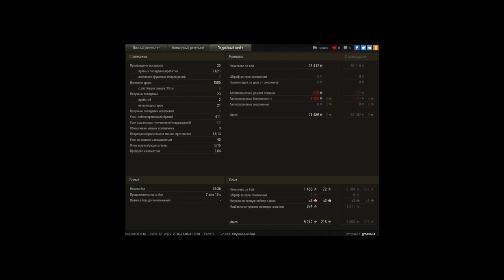13 фрагов на СУ-76И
Игрок: gross604 [LE-G]
13 фрагов на СУ-76И

1500 урона на 3 уровне, 1456 чистого опыта 13 фрагов